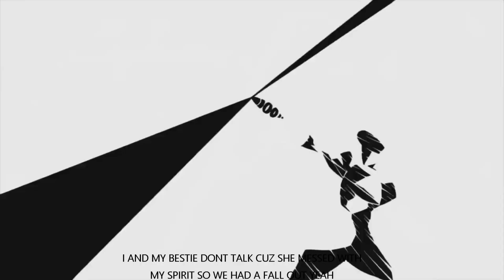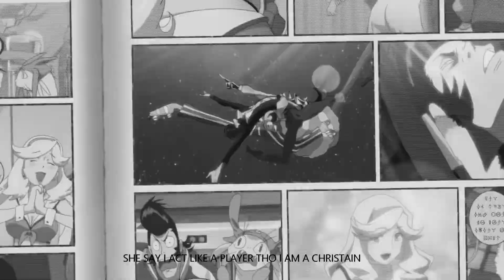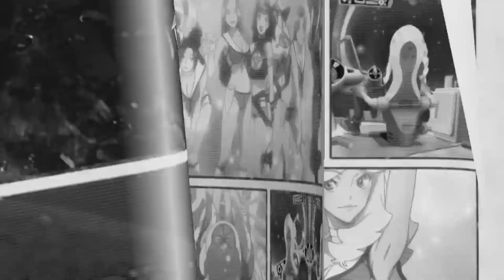Gaiuxx Odt _BALL OUT prod by Gaiuxxodt (official Animation video edit)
High quality audio would be available on all streaming services soon.